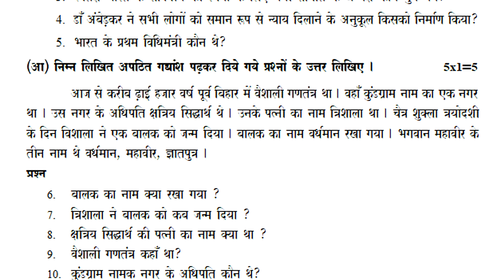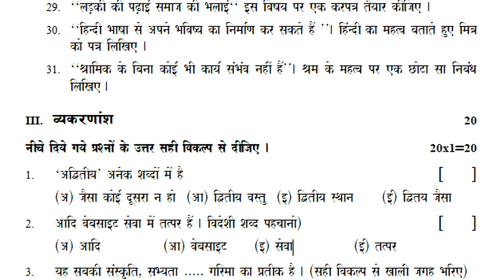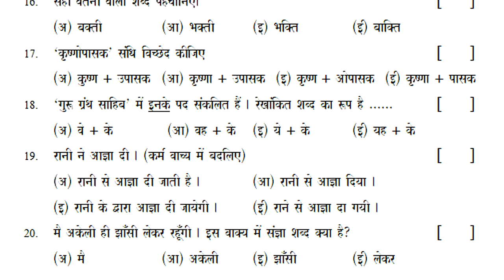10th class hindi exam question paper | class x hindi sa test paper | 10th class summative hindi test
10th class fa questions papers 2021, 10th class sa questions papers 2021,
10th class fa2 question paper 2021,

Class 10 hindi ts fa1 question paper answer sheet 2021 || 10th class formative hindi paper 2021

fa1 X class sample paper hindi 2021 | Hindi Exam Model Test Paper fa1 2021| fa model hindi paper 2021

10th Class Hindi Sample Test Paper 2021 | hindi formative practice paper 2021 | fa1 hindi paper 2021

Hindi model paper formative assessment | 10th class fa1 20 marks paper | fa previous paper | fa test